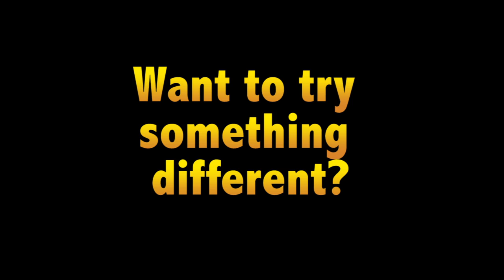The Fire School Invite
The Safest place to learn Fire Arts, with experienced and insured tutors.